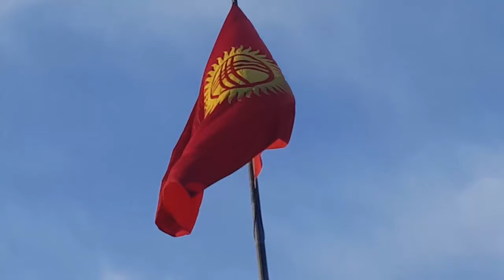Футбол майрам: Ала-Тоо аянтында мыкты ырчылар ырдады.Көргүлө.Анжелика,Малика Дина,Айыма ж.башкалар.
Каналга катталыңыздар!